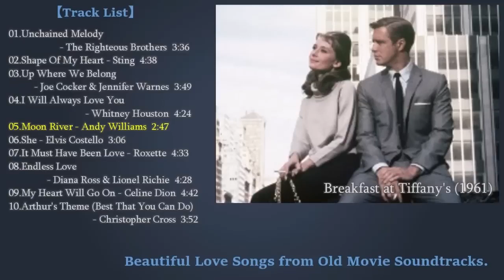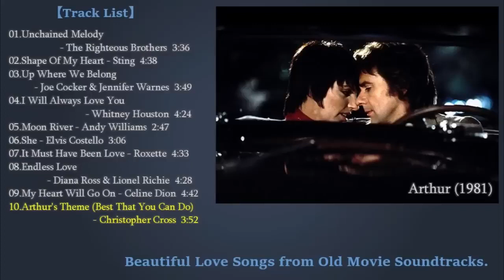Beautiful Love Songs from Old Movie Soundtracks.